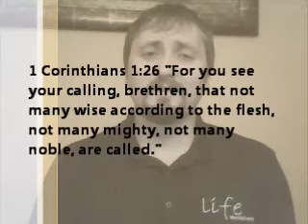Grace For Your Day 3-25-11